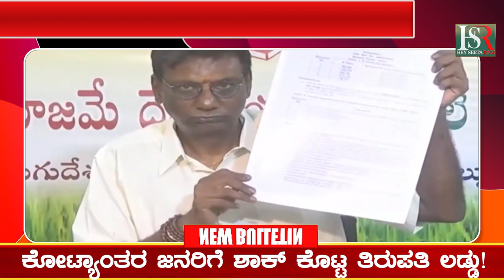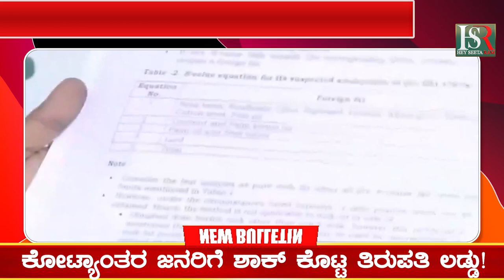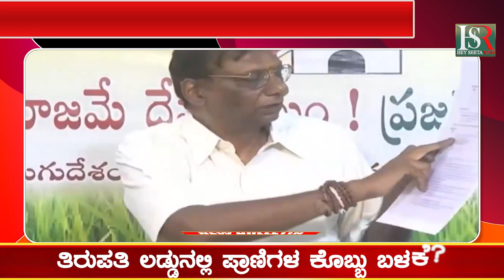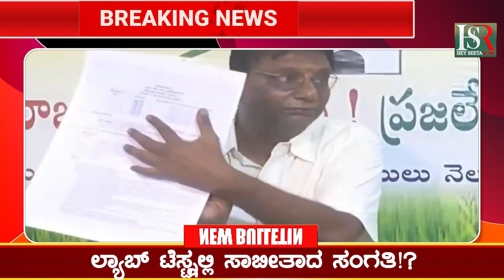TIrupati Ladduತಿರುಪತಿ ಲಡ್ಡುನಲ್ಲಿ ಪ್ರಾಣಿಗಳ ಕೊಬ್ಬು ಬಳಕೆ? ಲ್ಯಾಬ್ ಟೆಸ್ಟ್ನಲ್ಲಿ ಸಾಬೀತಾದ ಸಂಗತಿ!?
TIRUPATI LADDU | FOOD SAFETY | ANIMAL FAT IN TIRUPATI LADDU |
LAB TEST | FOOD |

Karnataka | ಕರ್ನಾಟಕ
Kannada | ಕನ್ನಡ